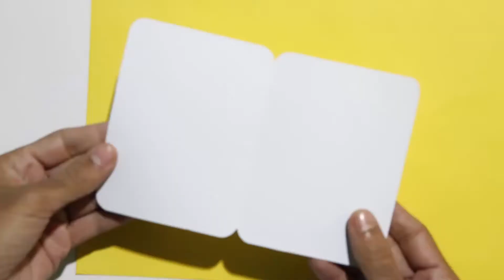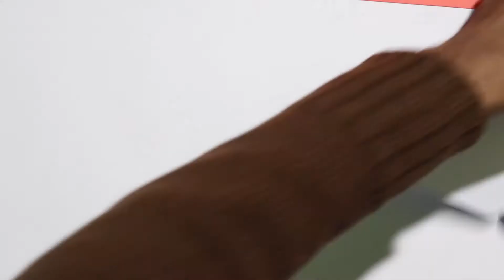Awesome Birthday card in Icecream shape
Its really Easy to Make Beautiful Birthday card like this . You can Try this At Home . So Guys Lets Watch How To Make this Beautiful Icecream shape card .